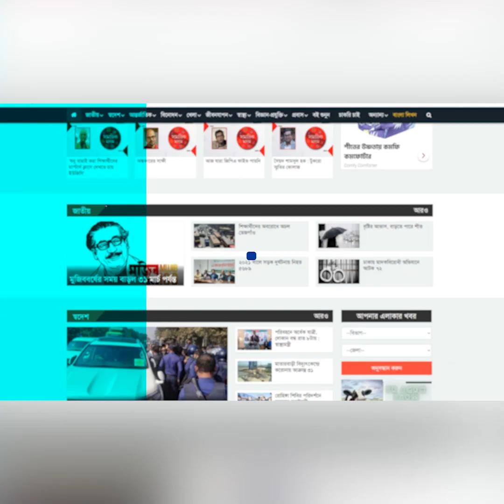প্রথম ওয়েব সিরিজের গল্প শোনালেন অভিনেত্রী জুঁই | Binodon Prokash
প্রথম ওয়েব সিরিজের গল্প শোনালেন অভিনেত্রী জুঁই